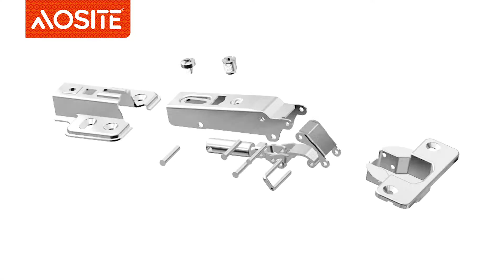AOSTIE AQ840 Inseparable adjustment cabinet hinge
Material:Cold rolled steel
Installation method:Screw fixing
Applicable door thickness:16-25mm
Diameter of hinge cup:35mm
Cup depth:12mm
Opening angle:95°
Cover adjustment+2mm-3mm
Product features:Quiet effect,built-in buffer device makes the door panel close softly and quietly